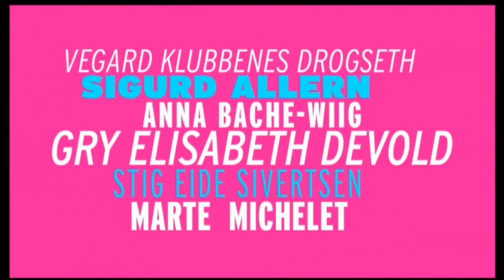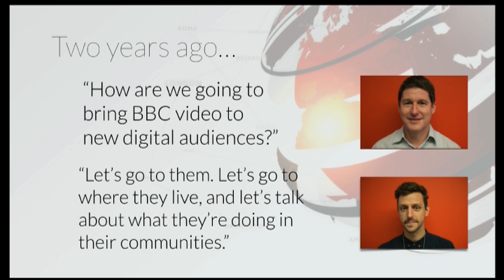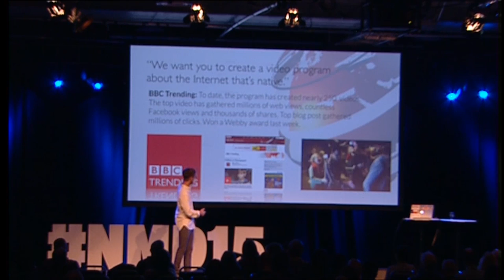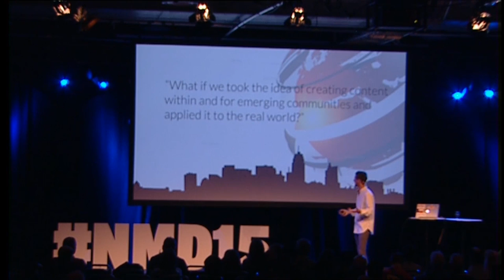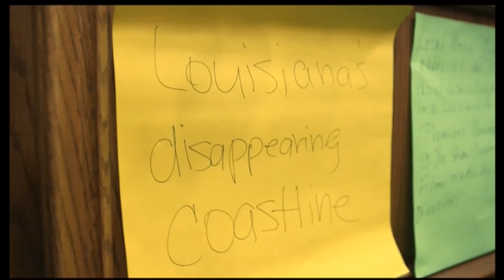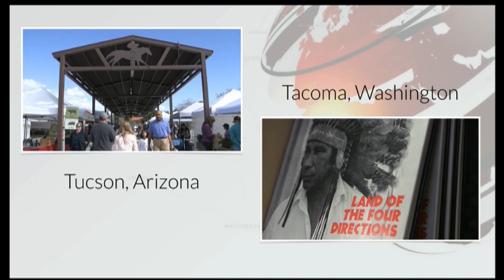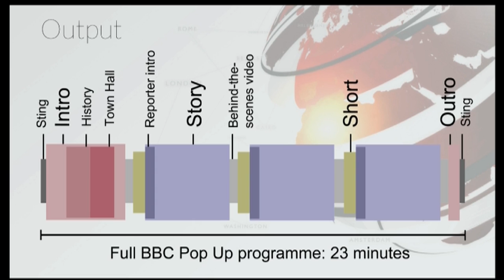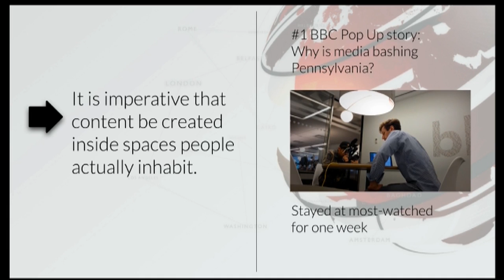Fremtidens nyhetsformater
Målrettet innovasjon skal sørge for at BBC er blant de beste og mest nyskapende. I BBC Video Innovation Lab ser helt nye typer nyhetsformater dagens lys. For hva gjør man når man gjerne vil ha lesere både akkurat nå - og i fremtiden? En fremtid som ligger rett foran nesa vår, men som hele tiden endrer karakter?
Matt Danzico leder BBC Video Innovation Lab i New York og oppfant mobilinnovasjonen BBC Pop Up. Hans team av topptrimmede gjør-det-selv-videojournalister tenker kun på én ting: Hvordan ville vårt online nyhetsinntak være dersom World Wide Web sluttet å eksistere?
Deres svar på dette tar dem inn i en verden av ny videoprogrammering for mobile applikasjoner. De lanserer nye videoserier for mobile chatte-applikasjoner i Asia, samtidig som de lager tekstbaserte videoer om Ukraina for sosiale medier i Tyrkia. De spesialiserer seg på alle internettkoloniene i verden og lager såkalte hubber for enhver plattform. Danzicos team har, blant mye annet, også jobbet med prosjektene BBCShorts og BBCTrending. Danzico forteller oss hva man gjør når publikum er alle andre steder enn på ens egne plattformer.